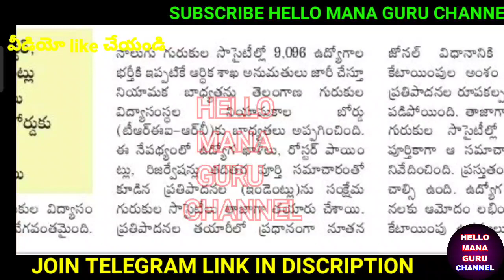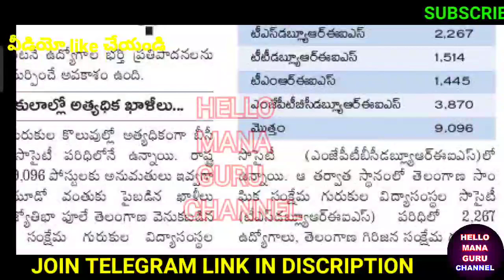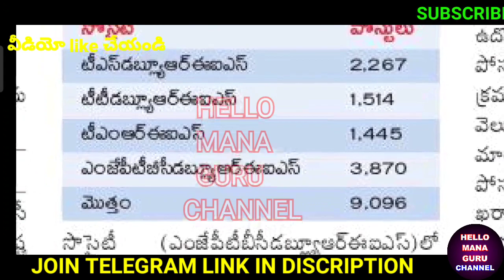తెలంగాణ గురుకులాలలో 9096 పోస్టులకు నోటిఫికేషన్../GURUKULA NOTIFICATION TO RELEASE FOR 9096 POSTS